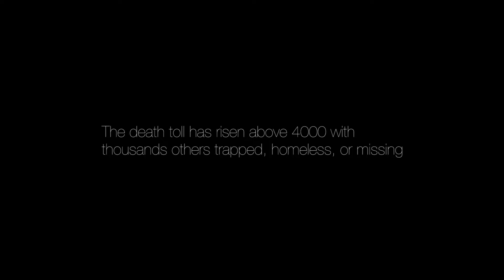in this moment: Mindfulness Photographed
(click my face to go to this Kickstarter)

please consider donating to one of the many groups
providing relief to the people of Nepal:

Directing: David Robson and George Scholes Robson V
Editing: David Robson